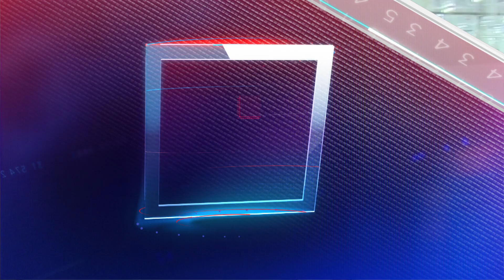الاستزراع السمكي بالإسماعيلية.. مشروع متكامل يوفر 10 آلاف فرصة عمل